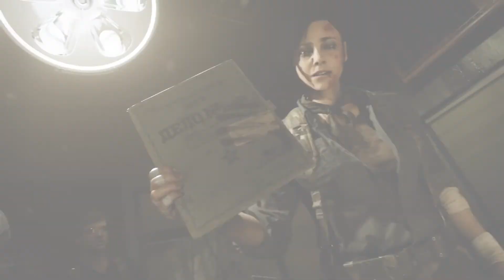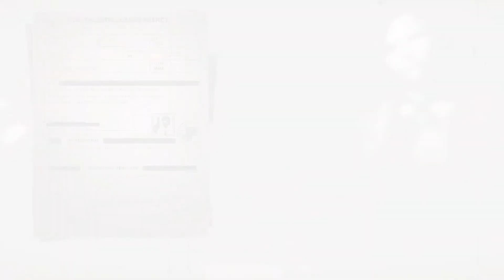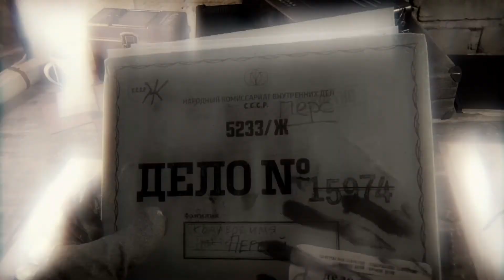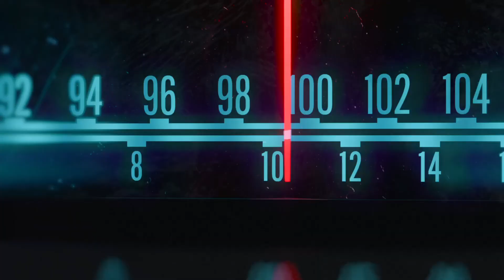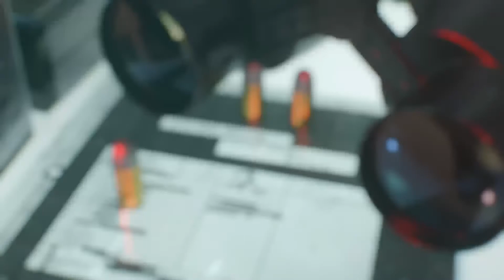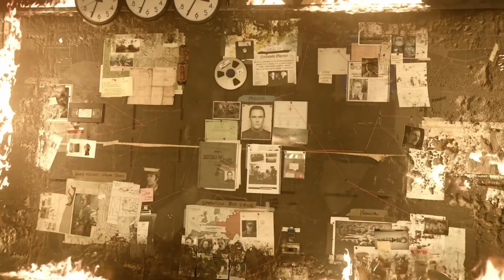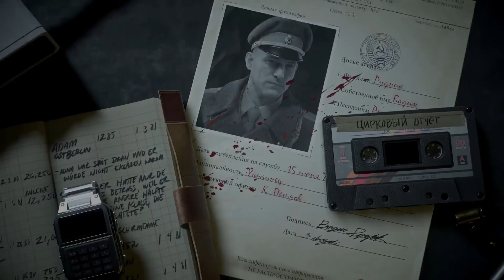Call of Duty Black Ops Cold War Part Ambush Adler Ending